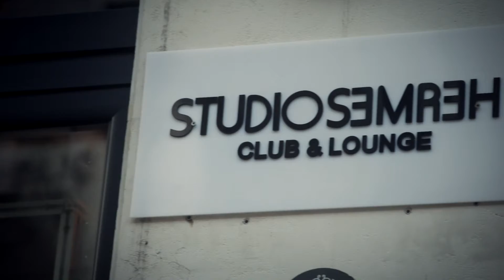Gala Atelierele ILBAH 2014 - Petrecere aniversara - 2 ani de cursuri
Gala Atelierele ILBAH 2014– un eveniment de succes, care a marcat 2 ani de activitate Atelierele ILBAH.

16 decembrie 2014, Studio SemreH, o expozitie de design de produs inedita, o prezentare de moda plina de stil, culoare si miscare, premierea colaboratorilor, partenerilor si trainerilor Atelierele ILBAH – pe scurt Gala Atelierele ILBAH, un eveniment interactiv, care se afla la prima editie si care va deveni in timp o traditie.

Va invitam sa urmariti un videoclip din Timpul Galei. Mai multe detalii despre eveniment puteti gasi la urmatorul

Enjoy! Multumim tuturor partenerilor, invitatilor si tuturor celor care au facut aceasta gala posibila.